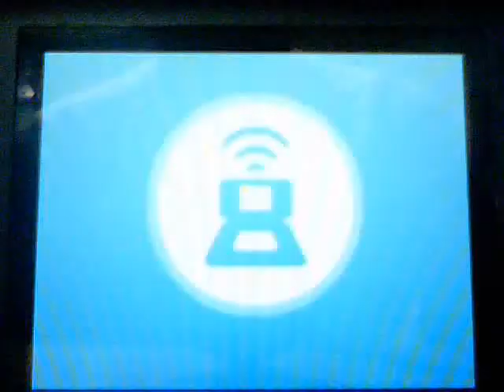Pokemon DPPt wifi battle #5 -vs Roreoka (UU, rematch one)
After that shameful defeat, I asked for a rematch, and she obliged. I swapped out 3 pokes, despite her only seeing it as one, because I changed the moves of 2 of my pokes. Anyway, watch and see if i get pwned again, or did I turn the tables.